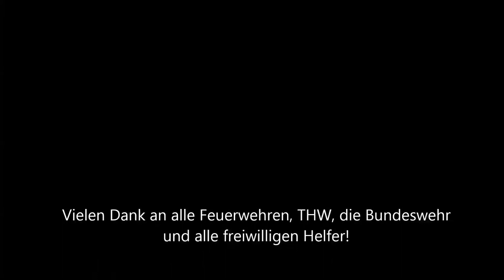Hochwasser 2016 Simbach am Inn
Hochwasser 2016 Simbach am Inn im Bereich Moosmühle und Sägewerk Eiblmeier